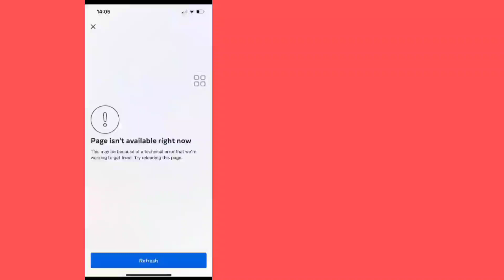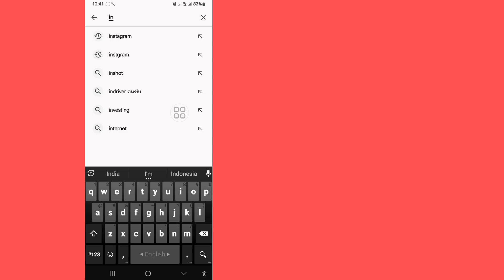เพจไม่พร้อมใช้งานในขณะนี้ Instagram | วิธีแก้ไขเพจไม่พร้อมใช้งานในขณะนี้ Instagram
ในวิดีโอนี้ ฉันจะแสดงให้คุณเห็นว่าหน้าแก้ไขไม่พร้อมใช้งานในขณะนี้ Instagram |  วิธีแก้ไขเพจไม่พร้อมใช้งานในขณะนี้ Instagram  ชมวิดีโอฉบับสมบูรณ์นี้และเรียนรู้โดยทำตามขั้นตอนทั้งหมดของฉันโดยไม่ข้าม  โปรดปฏิบัติตามคำแนะนำบนหน้าจอเพื่อดูและเรียนรู้  เป็นกระบวนการที่ง่ายมากซึ่งใช้เวลาเพียงบางส่วนเท่านั้น  นี่เป็นสิ่งสำคัญที่สุดสำหรับผู้ใช้ Instagram ทุกคน
 ปฏิบัติตามทุกขั้นตอนของฉัน - ทีละขั้นตอน
 คำแนะนำบนหน้าจอ

 ช่องนี้ไม่ส่งเสริมหรือสนับสนุนกิจกรรมที่ผิดกฎหมายใดๆ และเนื้อหาทั้งหมดที่ช่องนี้จัดทำขึ้นเพื่อการศึกษาเท่านั้น